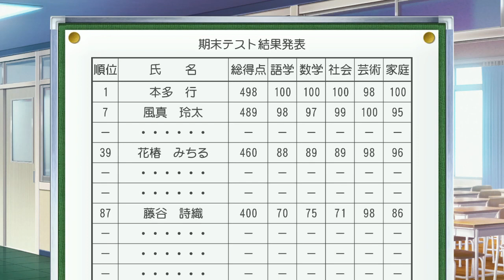【ときメモGS4実況】ウエディングベルを鳴らせ！風真 玲太 一途ルートpart6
風真くん真告白EDを目指して一途プレイ中です！

こちらこそ邪でしたすみません